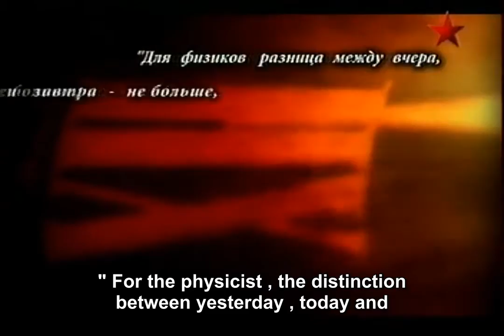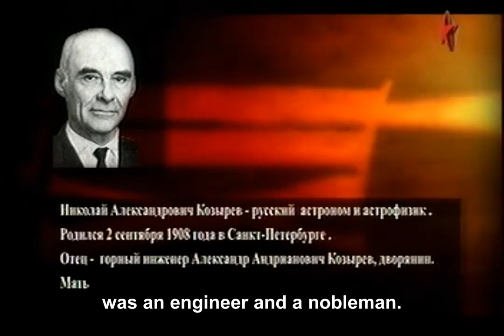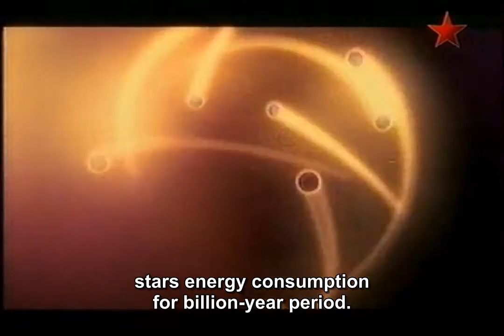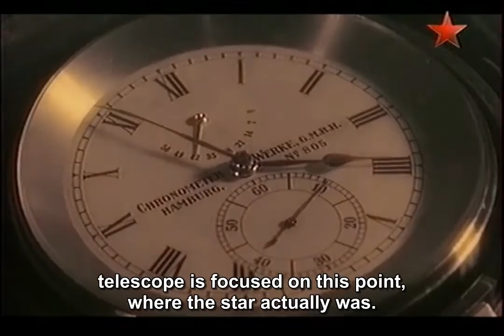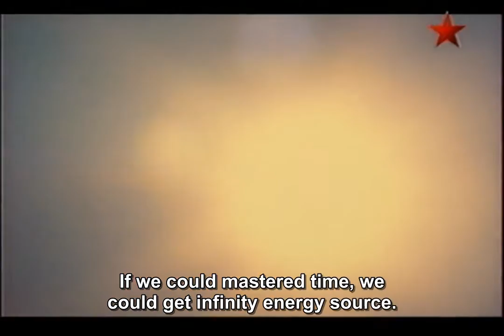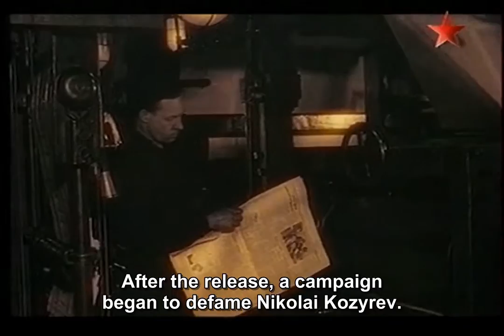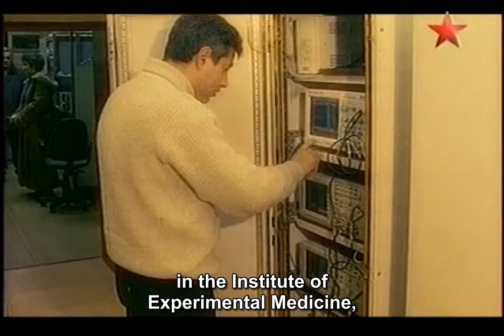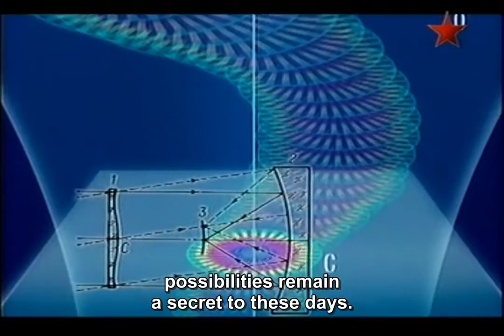Secrets of Time - Nikolai Kozyrev (2008) TV "Star"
Secrets of time - Nikolai Kozirjev (2008) TV "Star"
Russian documentary
Directed by Leonid Mjodov
Author and presenter Tatyana Borscht
"For physicists, the difference between yesterday, today and tomorrow - is no more than an illusion" (Albert Einstein)
What do we know about Time?
Practically nothing.
Time is considered to be inexorable, incomprehensible, irreversible. No matter how much science has advanced, Time for us still remains a mystery. But the ingenuity of humanity  will never stop on what is achieved.The first who managed to lift the veil from the secrets of the time, it was a brilliant astrophysicist - Nikolai Kozyrev.
thanks for English proofreading to Deva Sadhvi